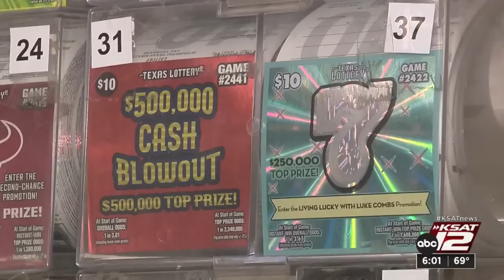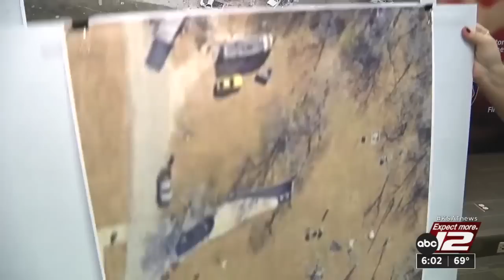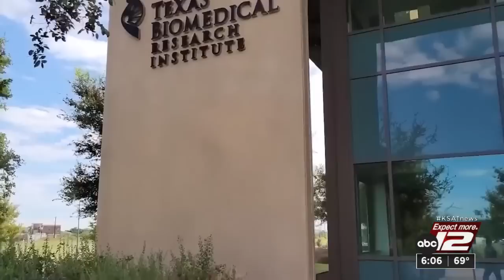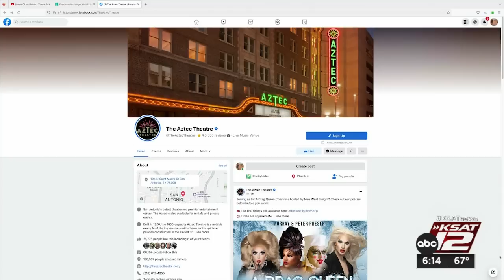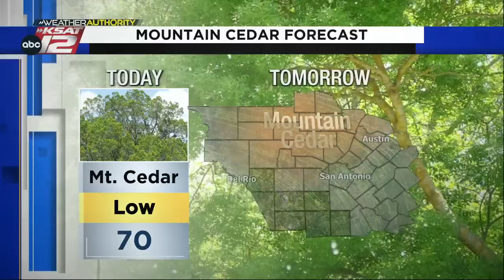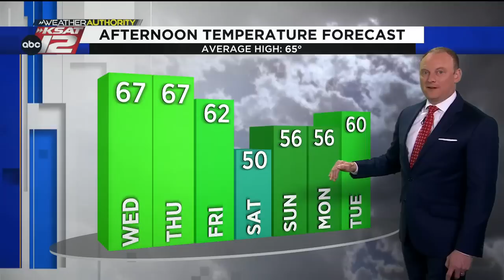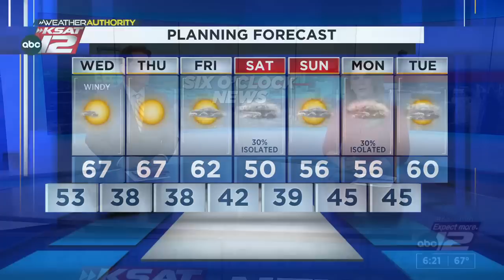KSAT 12 6 O'Clock News : Dec 13, 2022